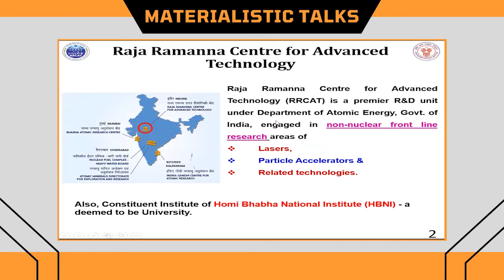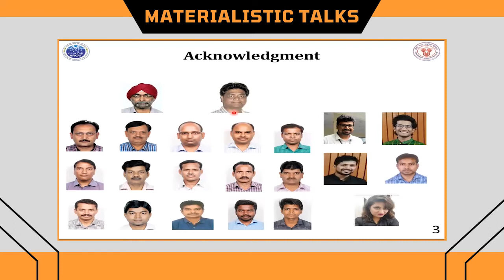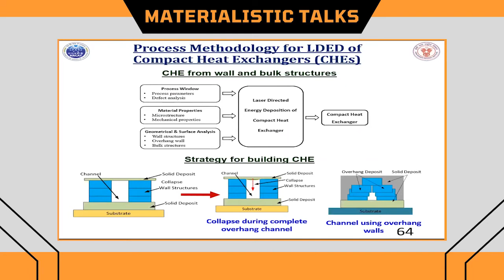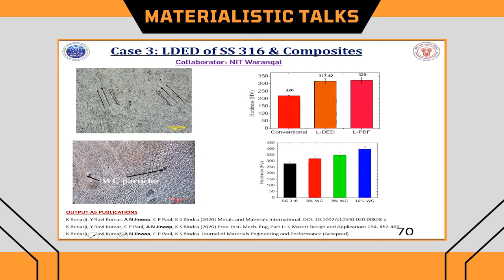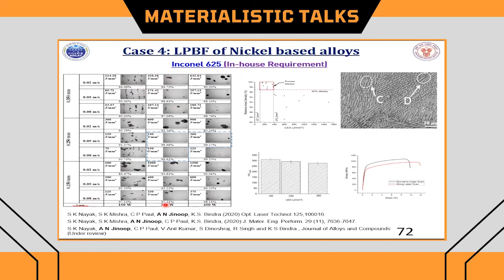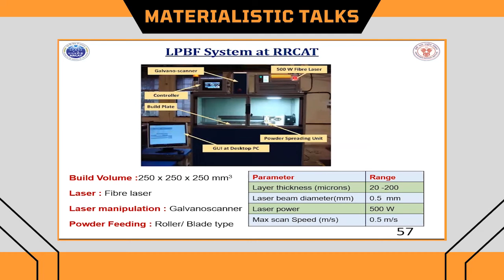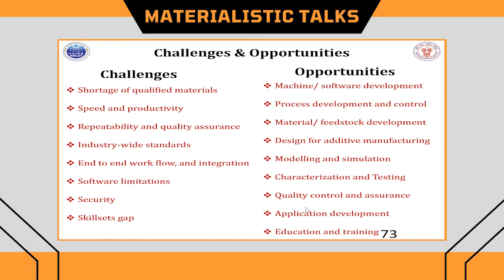An Insightful Probe Towards Additive Manufacturing I Podcast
Additive Manufacturing is one of the fastest growing manufacturing technology in which interdisciplinary engineering is playing a very crucial role. To have more discussion on the upcoming trends in Additive Manufacturing we have invited Jinoop A N, Research scholar, Author and currently working in RRCAT(Raja Ramanna Centre for Advanced Technology) to discuss on various technologies in AM available in India, it's advantageous over conventional manufacturing techniques and various career opportunities available in the field. The timestamps can be found below in the video description.

🕒Timestamps :
00:00 Channel Introduction
00:07 Introduction of the cast
01:20 Advantages of AM over Conventional Manufacturing
06:35 How long will it take AM to be implemented into Mass Production
07:53 Insights on Investments for starting a business in AM
14:06 Major players in AM Business
17:35 Importance of characteristics of raw material
22:37 Insights on powder based AM
26:13 About RRCAT – Presentation
27:12 Textbooks for AM
28:05 Works done at RRCAT
31:45 Career prospects in AM for students
35:53 Is doing PG and Phd in AM good for students?
37:25 Conclusion
37:41 End Screen

Metallurgy Daily is an E-Learning Initiative and a community of metallurgists from all across the globe. It also serves as a platform to network, connect and share contents with other metallurgists.
Metallurgy Daily is now a community of 5000+ metallurgists from all over the globe, growing every day.

🚀What are you waiting for? Join the community by clicking the following